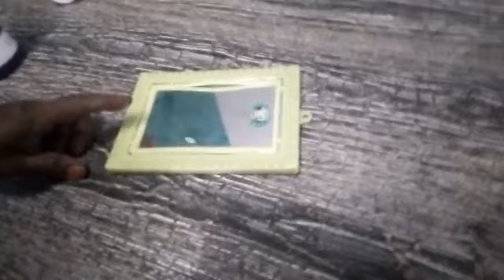Powder.,,,* Faceக்கு மட்டும் இல்லை, இது போல பல மாதிரி பயன்படும்.